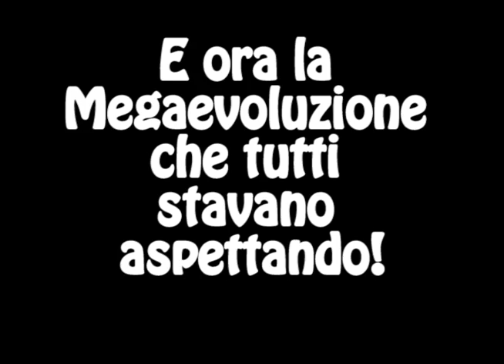Pokemon commentary: Le Megaevoluzioni Definitive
Non chiedetemi mai più di fare cose del genere, non avete idea di quanto ci voglia a montare un video così semplice...

THE POKEMON BRAND BELONGS TO NINTENDO.
THE DRAWINGS USED IN THIS VIDEO BELONG TO THEIR CREATORS.

Canale di Trekiwi... Trickywiki... Trykiwy... della tipa lì, insomma!